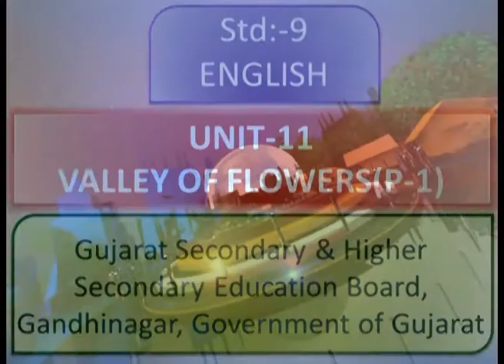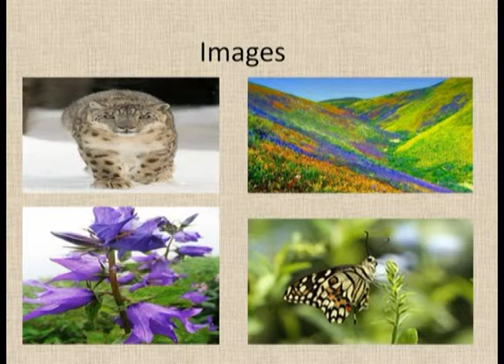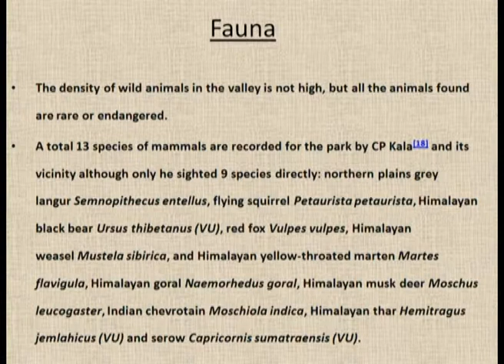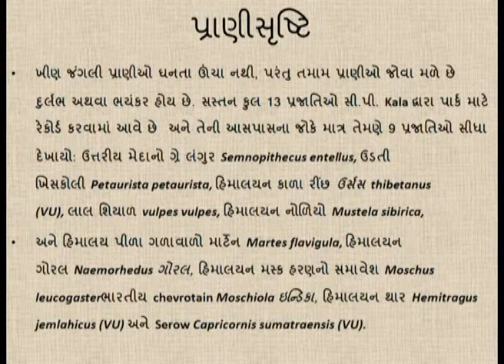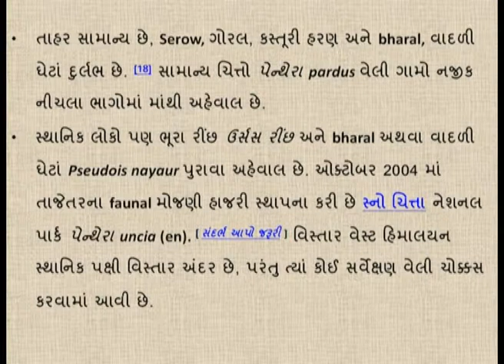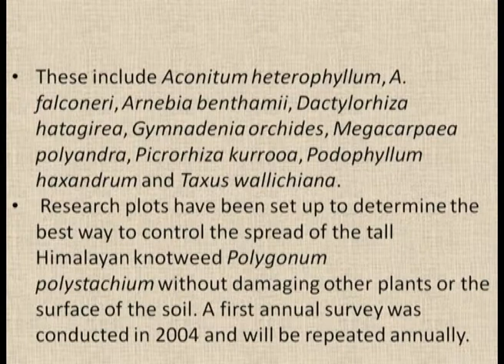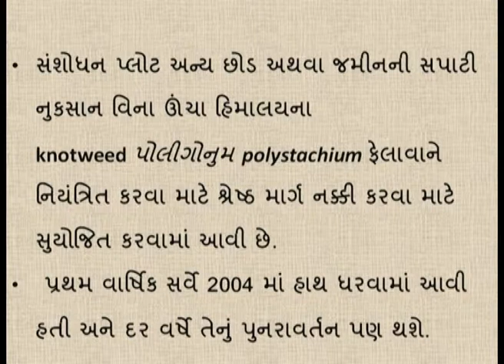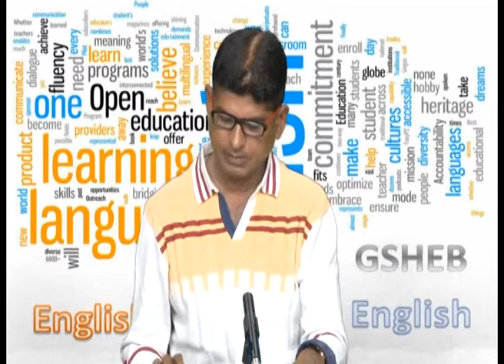22033 Std 9 English Unit 11 Valley of Flowers Part 1